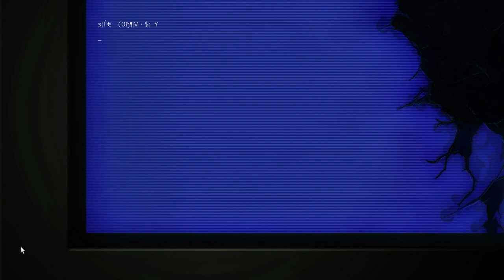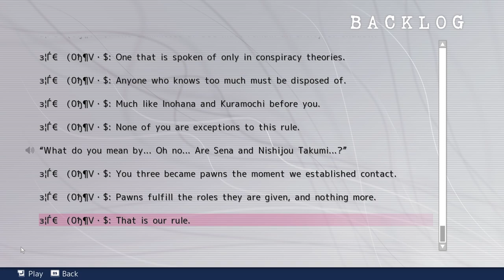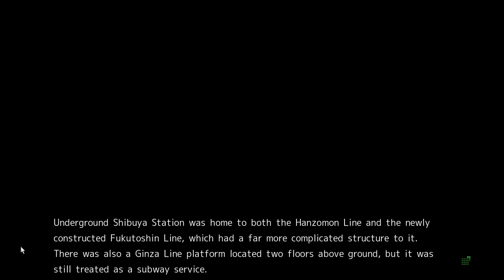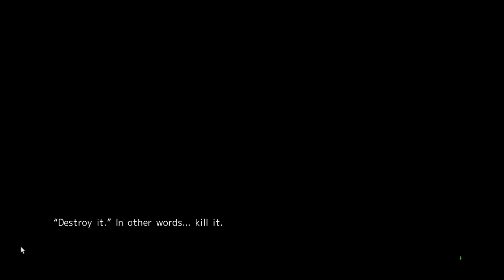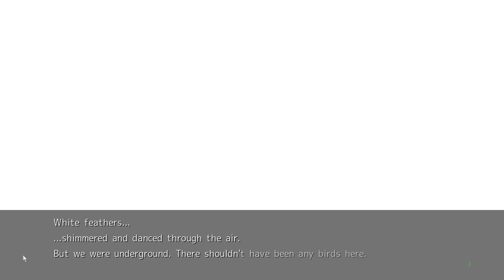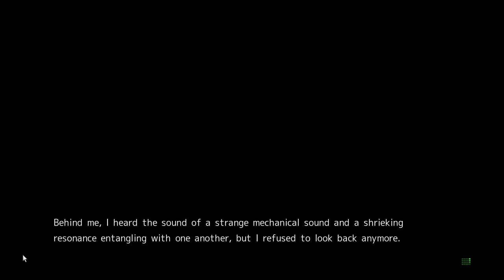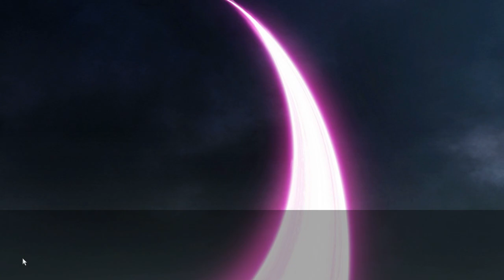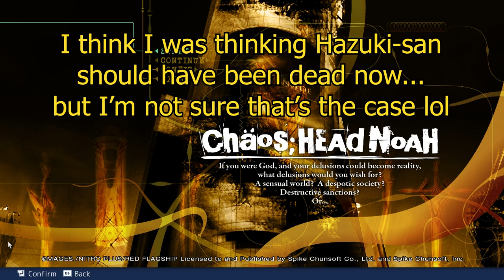MATERNITY | Chaos;Head Noah Gameplay Episode 56 (Sena's Ending)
I really liked how this Chaos;Head Noah route went! I'm still trying to wrap my head around what the writers were trying to say with everything though. This game seems so much more abstract than Steins;Gate was lol We're almost to the end! Just one more route to go before the true ending! Hope you enjoy!